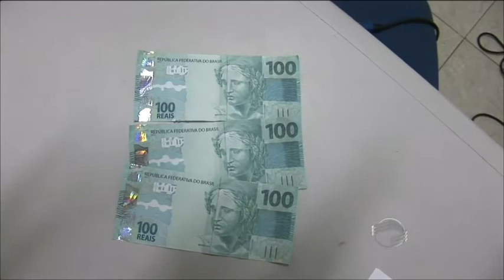Polícia prende homens acusados de repassar cédulas falsas